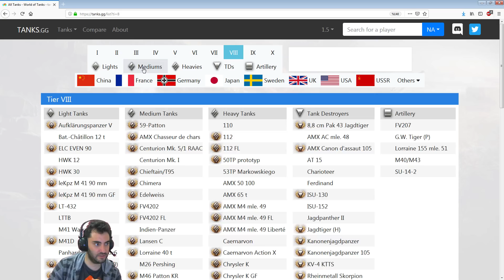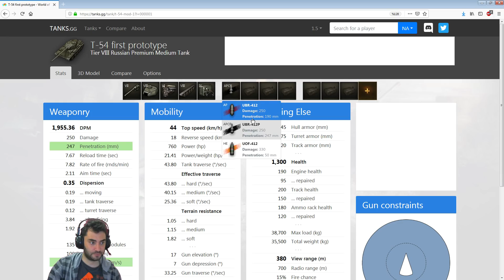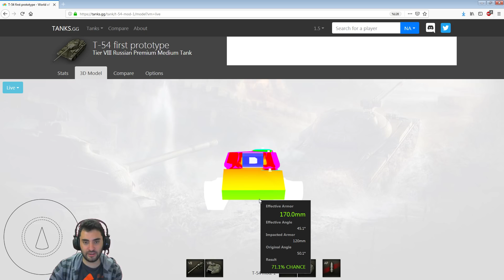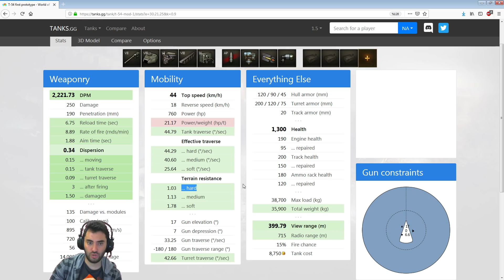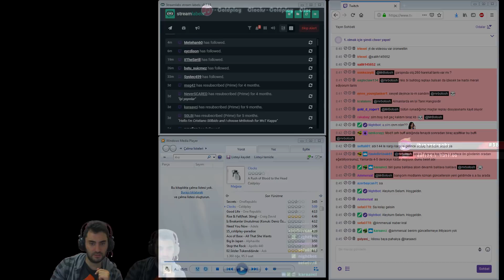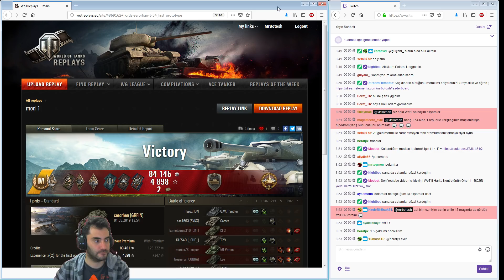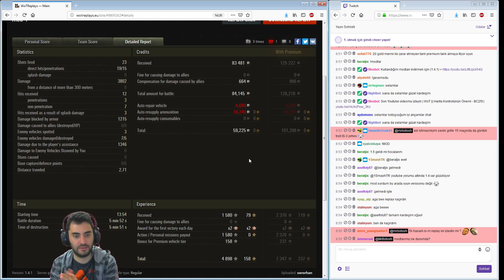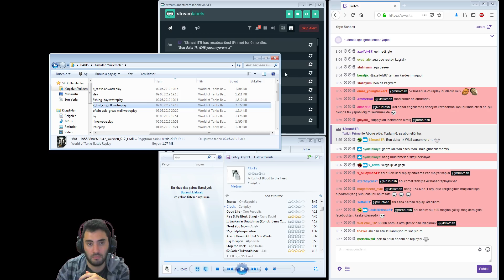WoT || Sizden Gelenlerle İnceleme - T54 Mod 1